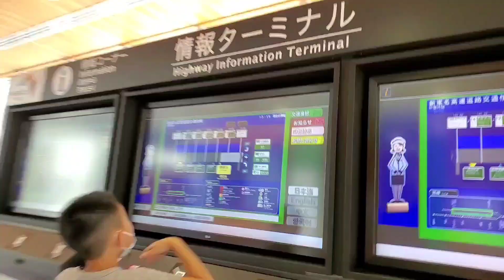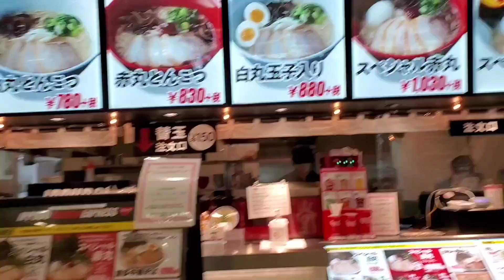静岡SA 静岡サービスエリア NEOPASA静岡 新東名高速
June,21,2020
新東名　静岡SA